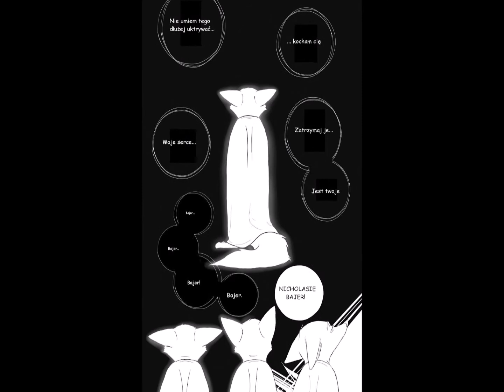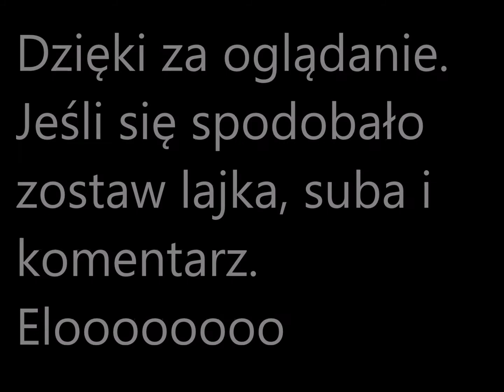Zootopia comic pl "Co inni pomyślą?" cz. 5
Tłumaczenie - Yumi Mizuno
Muzyka - Alan Walker "Fade"